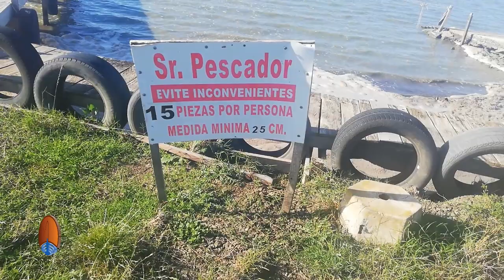Pesca de grandes pejerreyes en Madariaga